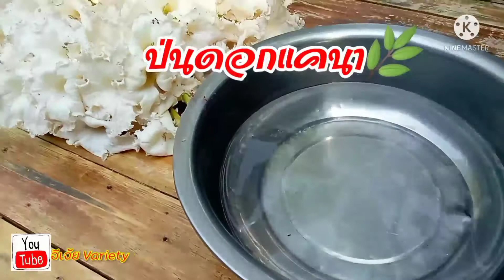ป่นดอกแคนา /แคป่า เมนูที่ควรลองทำแล้วจะติดใจ /อีเจ้ย วาไรตี้